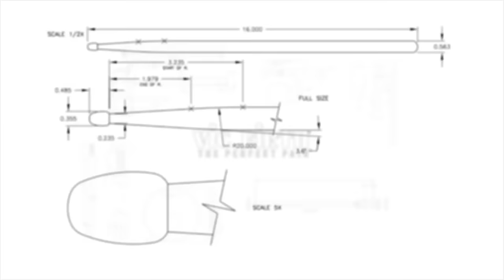The Jazz Trio: An Inside View / "The Good Wife"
Featuring the AHA! Trio (Steve Houghton, Steve Allee and Jeremy Allen)

In this video, the AHA! Trio performs Steve Allee's "The Good Wife".

If you love the music of the AHA! Trio, check out the new release of ALL of the tunes from this series!

STICKS:

vfSD4 - American Custom® SD4 Combo

Crafted in maple for a light and fast feel.  With a small barrel tip for clarity on cymbals and drums.

This new lesson series will provide a unique, inside look at the workings of a jazz trio and quartet.  In each of the project’s 12 episodes, you will be treated to an inspiring performance of an original tune or standard, followed by a discussion from each individual player on what they were thinking and hearing during that tune.

As you listen to each performer’s unique perspective, you’ll learn how they interpret the style and arrangement of the music, interact, build solos & support the other soloists, shape the tune, and contribute to the overall energy level and transparency of the tune. As is often the case, hearing the insights of the other musicians can help shape our approach just as much (or more) than focusing on the view from our ‘chair’ in the ensemble!